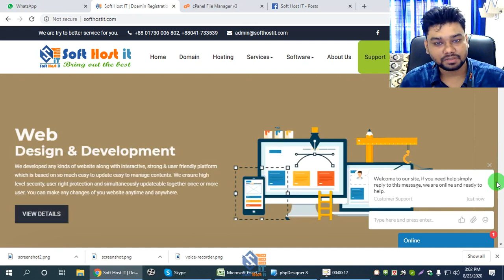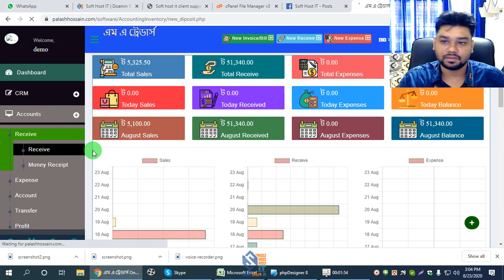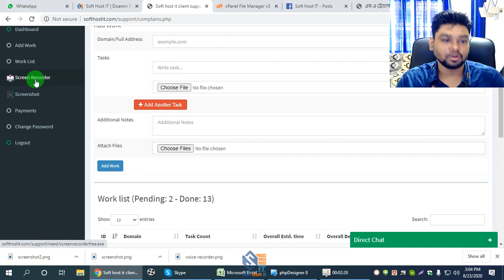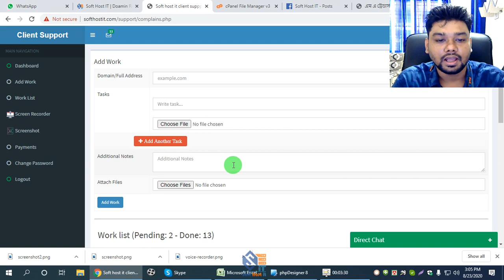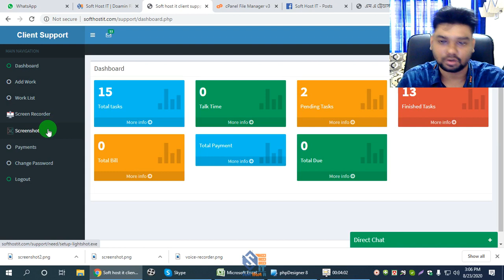Soft Host IT Support Panel support Panel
Soft Host IT Support Panel